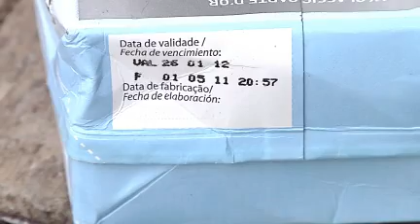IM investiga alcance de la red de venta de productos vencidos